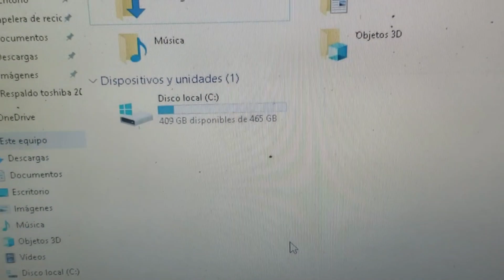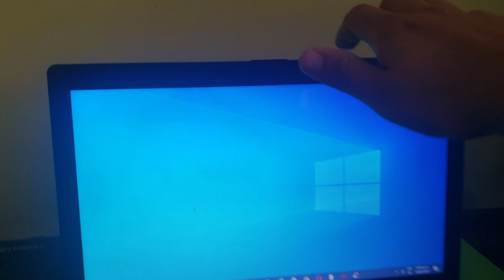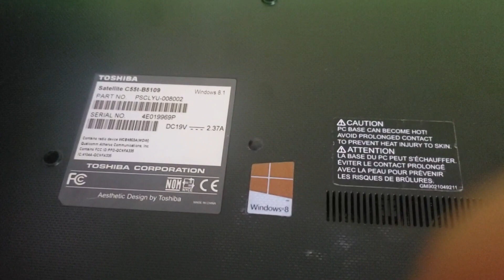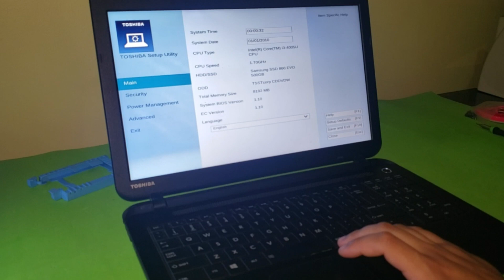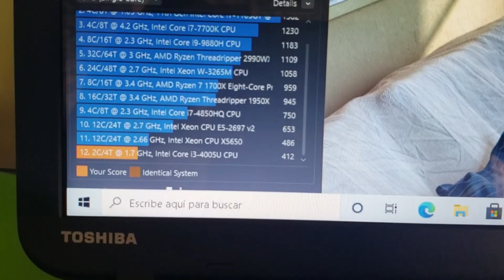Salvando la vida a una Toshiba - trasplante de Tarjeta Madre - Toshiba Satellite C55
Igual que en el cuerpo de un ser humano, muchas veces los componentes que hacen funcionar una computadora requiren ser reemplazados por los de un donante sano. Acompáñennos hoy a una operación de trasplante a carcasa abierta, en la que una valiente laptop vuelve a la vida tras recibir la tarjeta madre de otro equipo similar.